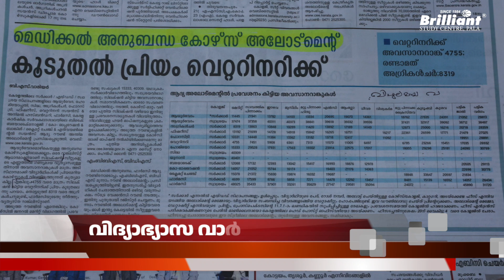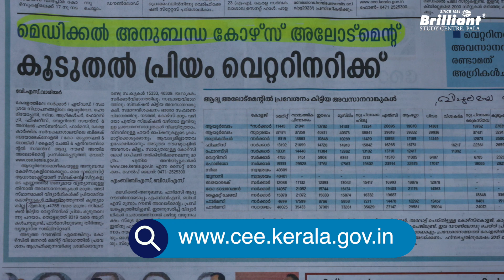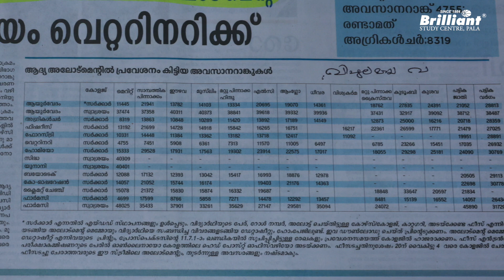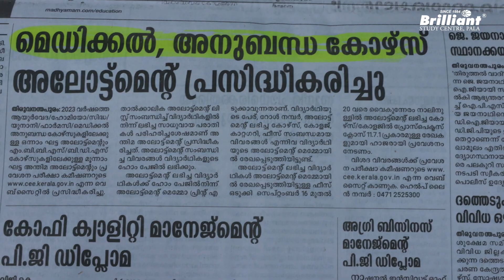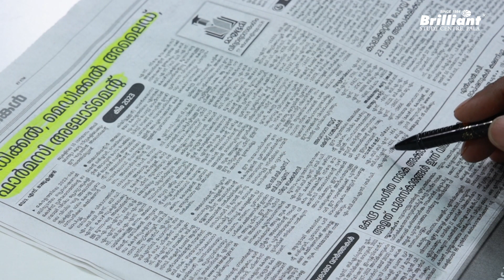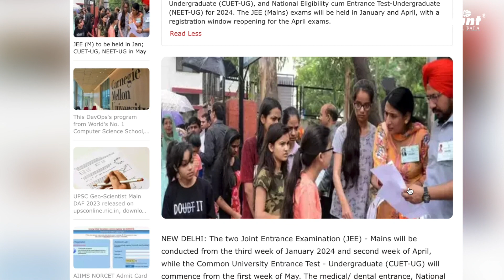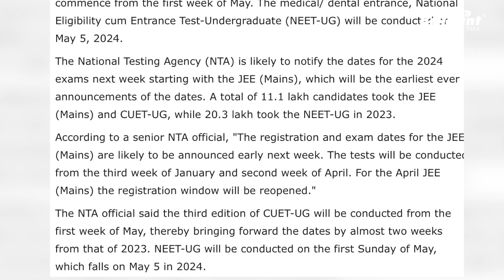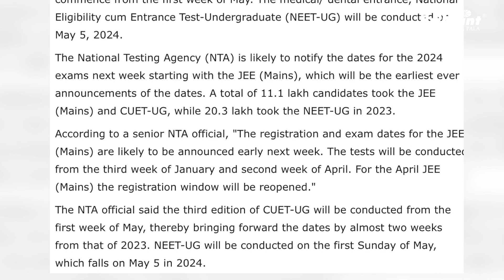JEE Main 2024 updates | EduNews | 16/09/2023 | Ep: 57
The best entrance coaching center in India, Brilliant Pala, brings you daily news about education from newspapers. Both students and parents will benefit from the daily education news, which will be informative and relevant.

➖0:00➡️ Introduction
➖0:39➡️ Medical Allied Course allotment updates
➖5:07➡️ JEE Main to be held in January and NEET UG in May
➖7:19➡️ Conclusion